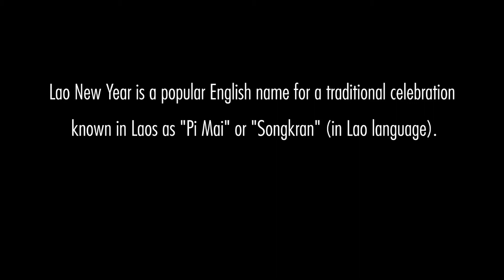Boun Pimai | Laos New Year | Songkran | BiiG Travel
Lao New Year is a popular English name for a traditional celebration known in Laos as "Pi Mai" or "Songkran" (in Lao language). Lao New Year widely celebrated festival in Laos. Lao people across the world celebrate the festival with family and friends, with the biggest events taking place in Laos itself.

Traditions are closely linked to the Buddhist concept of merit-making. Merits provide a beneficial and protective force and are earned in return for good deeds and virtue, these concepts, therefore, feature heavily throughout the festival.

BiiG Travel is a local travel agency, a tour operator, and a destination management company (DMC) in Laos and founded by a group of friends and explorers wishing to present the beauties of our home country and the neighbor countries including Vietnam, Thailand, Cambodia, and Myanmar. We specialize in making tailor-made tour packages that best fit to the wish of the clients.
With the wide-range network of suppliers in the region, we are pleased to recommend you with our trustful partners, who will ensure that you are in the good hand traveling with us.
  • Address : BiiG Travel, Hom 1, Ban Si Muang, Sisatanak Dist., Vientiane 01030, Laos